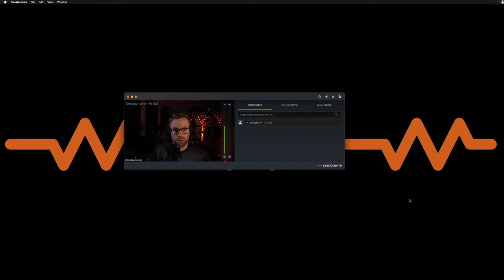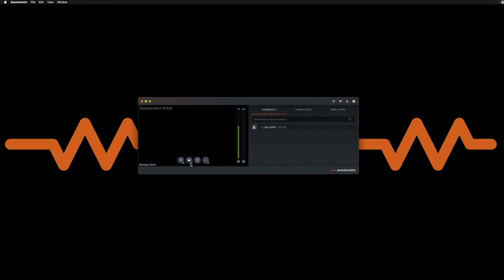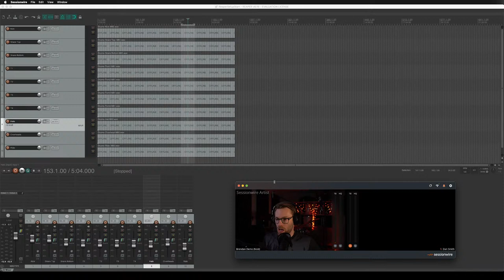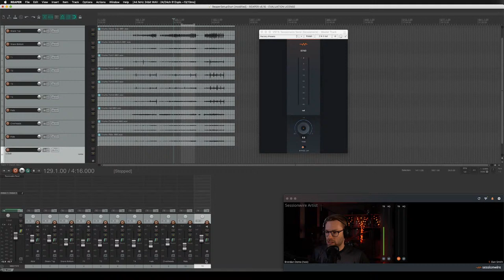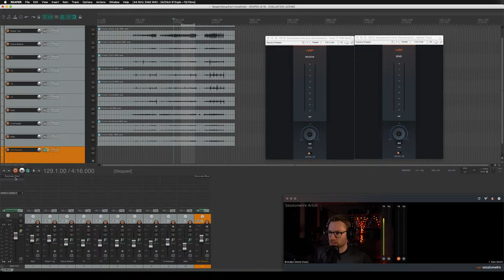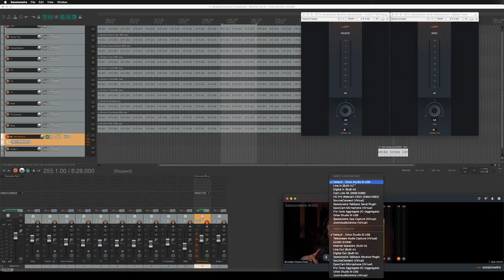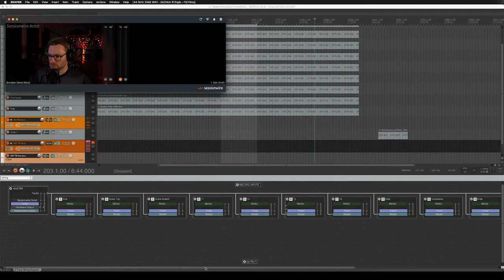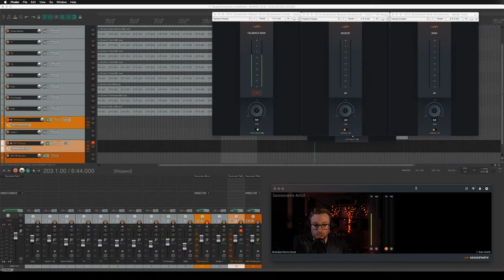Sessionwire LIVE Demo - REAPER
Join Brendan Lyons as he gives a brief overview of the Sessionwire Application and how it can be integrated into your workflow.

Next week's demo revolves around working in REAPER on macOS - but the same principles demonstrated in the webinar are applicable to any DAW on either macOS and Windows!

Brendan will be going live on Wednesday, March 30rd at 10:30am PST on both Facebook and Youtube!

Join in and don't hesitate to ask any questions you may have!